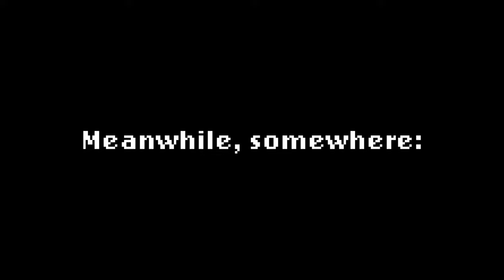Sending People to God with Fishing Rods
Sending People to God with Fishing Rods in Minecraft